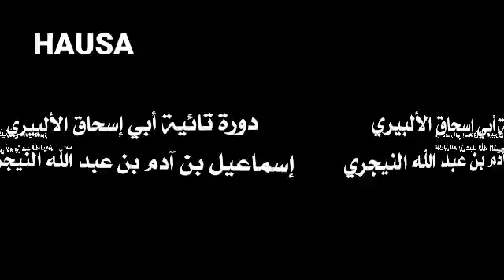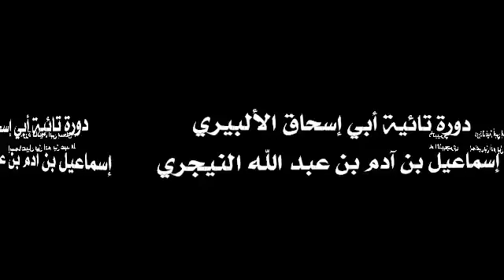تائية أبي إسحاق Hausa هوسا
دورة شرح المتون العلمية